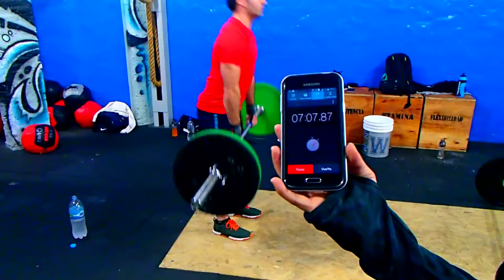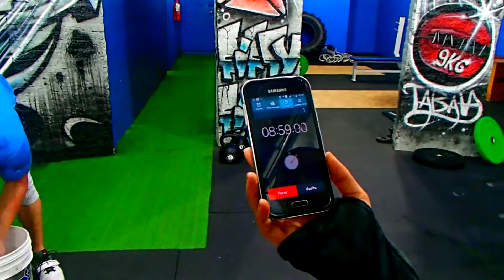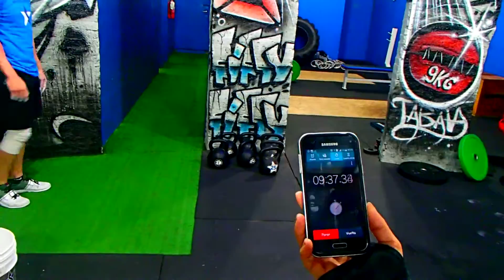Torneo Amistoso wod3 silver aguantia